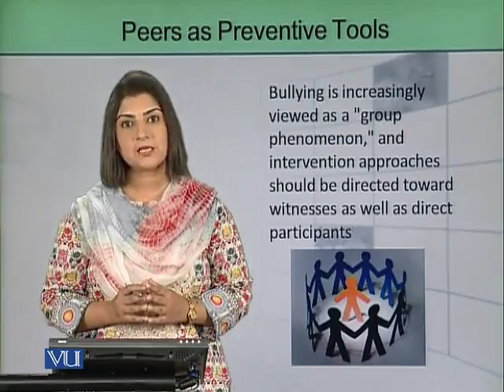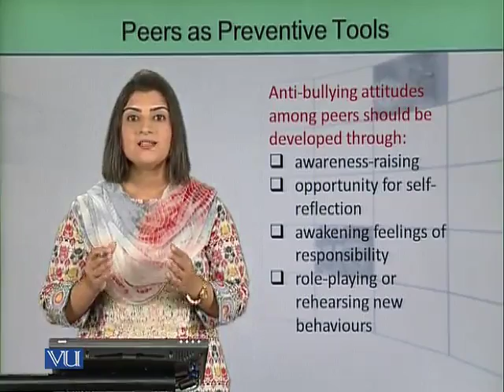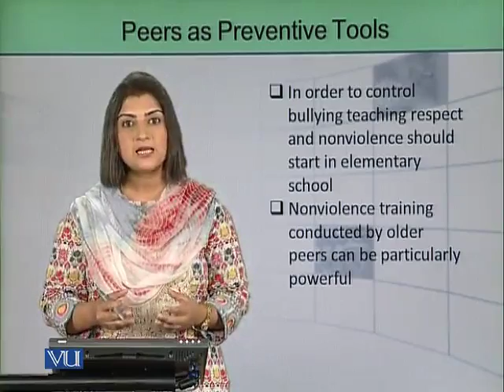EDUA305_Topic234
by Mrs. Fatima Dar